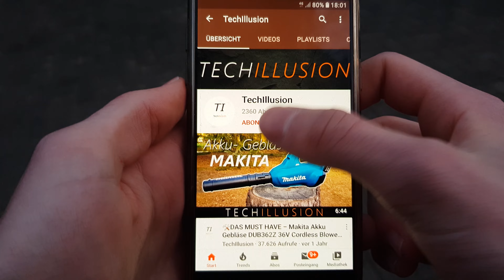🔥DER STÄRKSTE DEWALT Akkuschrauber DCD999 im TEST😱 - DeWalt Akkuschrauber DCD999NT-XJ Extremtest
DeWalt Akkuschrauber DCD999 im Test -

🔻 DEN AKKUSCHRAUBER GIBT'S HIER 🔻

- ZUBEHÖR -
►DeWalt 18V 2,0Ah XR-Akku DCB183
►DeWalt 18V 4,0Ah XR-Akku DCB182
►DeWalt 18V 5,0Ah XR-Akku DCB184
►DeWalt FlexVolt 6,0Ah DCB546
►DeWalt FlexVolt 2x 6,0Ah DCB118T2-QW
►DeWalt FlexVolt 9,0Ah DCB547
►DeWalt FlexVolt 2x 9,0Ah DCB118X2
►DeWalt Powerstack 1,7Ah DCBP034G
►DeWalt Powerstack 5,0Ah DCBP518
►DeWalt Powerstack 2x 5,0Ah DCBP518H2
►DeWalt Ladegerät DCB118-GB
►DeWalt Doppelladegerät DCB132-QW